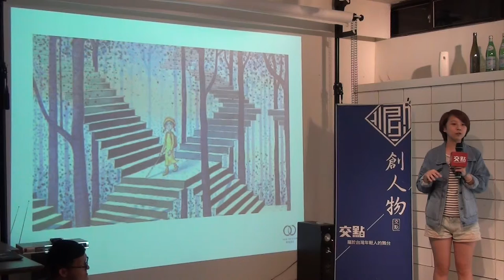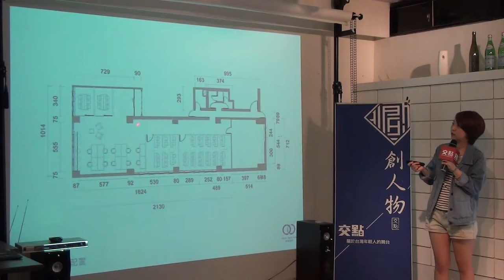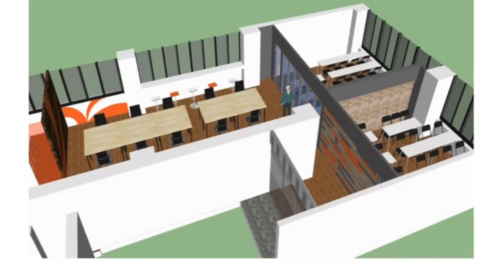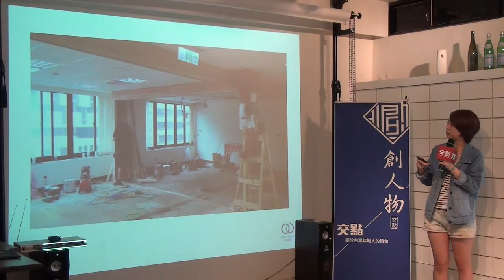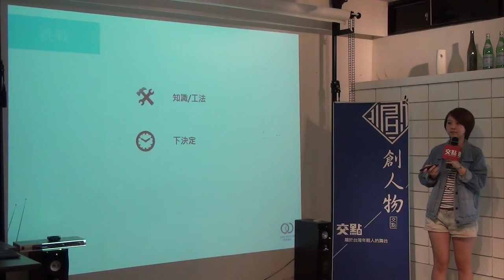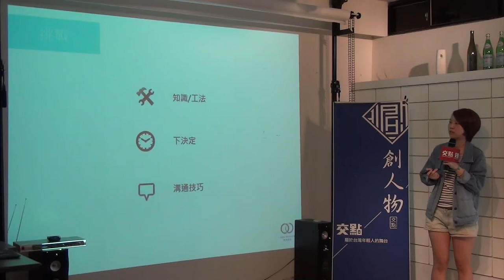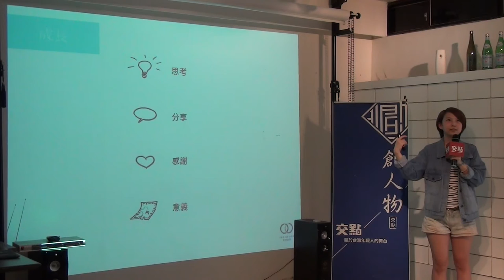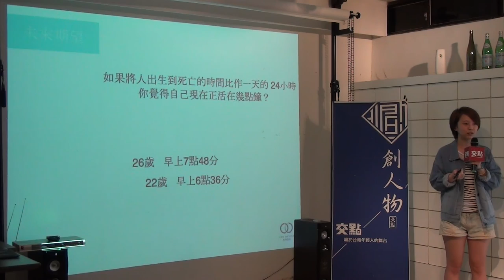創人物2015.9月 - 鄒采潔 - 有偶設計設計師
鄒采潔 - 有偶設計設計師

HI,我是鄒采潔，學生時期專攻語文的我，去年在一個機緣巧合下，踏入陌生的領域-室內設計，成為有偶生活美學的一份子。  每個光彩奪目的空間都是經過業主和設計師不斷進行溝通協調才因而誕生。想要了解看似五光十色的室內設計師的工作內容，或是案子進行期間所遭遇到的問題或是產生的趣事? 歡迎大家一起來聆聽我的分享。